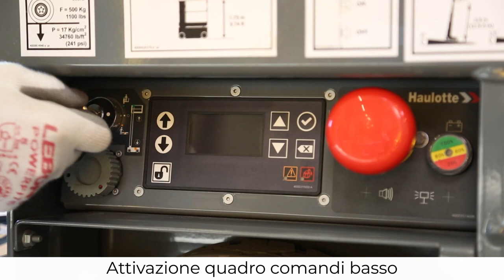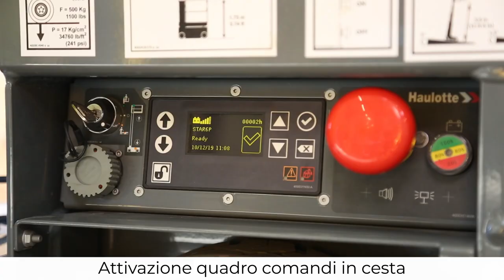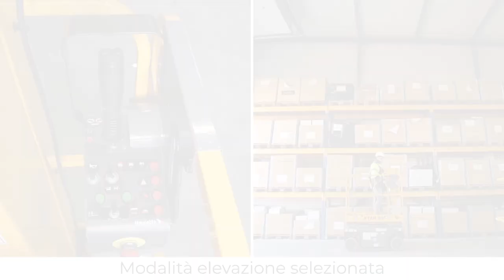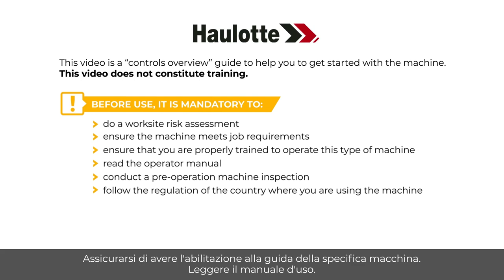Controls overview - Haulotte Star 6 & 8S Vertical masts - IT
Prima di utilizzare una MEWP, imparate a gestirla con questa panoramica sui comandi dei nostri modelli Star 6 (Star 13) e Star 8S (Star 20).